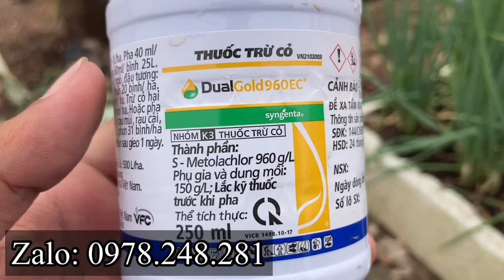XỬ LÝ ĐẤT TRƯỚC KHI XUỐNG GIỐNG GIEO TRỒNG